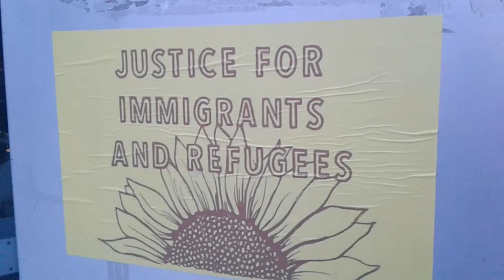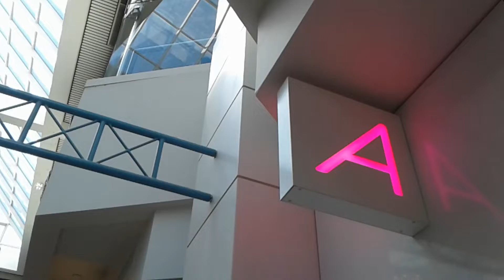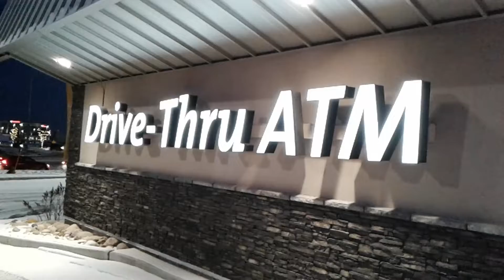Winnipeg Today | 73 | December 2018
More than a hundred languages are spoken in Winnipeg, of which the most common is English: 99 percent of Winnipeggers are fluent English speakers, 88 percent speak only English, and 0.1 percent speak only French (Canada's other official language). 10 percent speak both English and French, while 1.3 percent speak neither. Other languages spoken as a mother tongue in Winnipeg include Tagalog (5.0%), German (2.5%), and Punjabi and Ukrainian (both 1.4%). Several Aboriginal languages are also spoken, such as Ojibwe (0.3%) and Cree (0.2%). (Wiki)